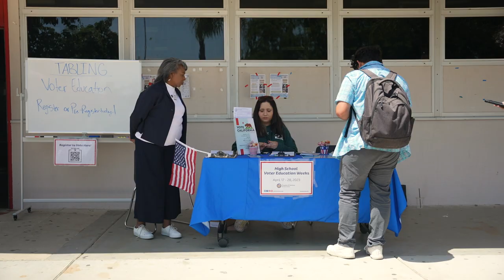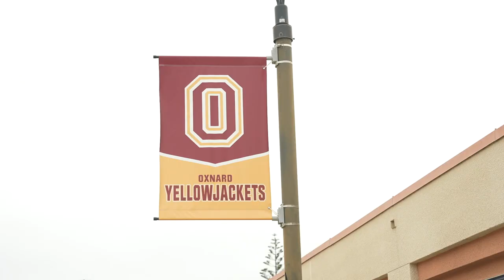OUHSD Register to Vote High School Voter Education